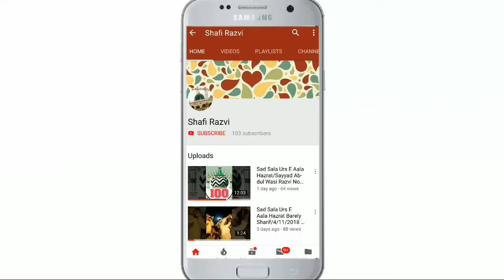Zainul Abedin _ Lab Pe Naton Ke Phool Rakh Lena | Imam Ahmad Raza Conference Gaura Pandey Up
Zainul Abedin pahli bar Gaura Pandey UP Basti me Ek Ajeemush Shan Kanfarenc
Ameer Hamza Ne Imam Ahmad Raza Kanfarence me Dhoom Macha Diya